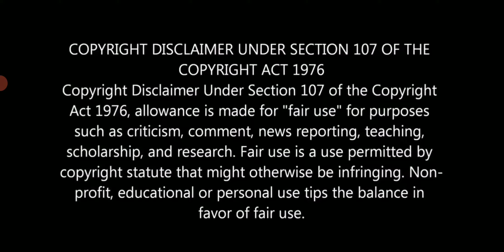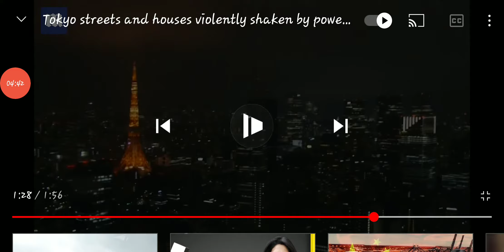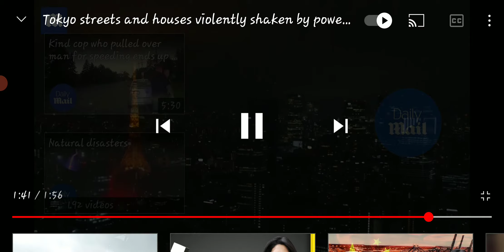News and Prophecy 10/12/21: Earthquakes and Uproars